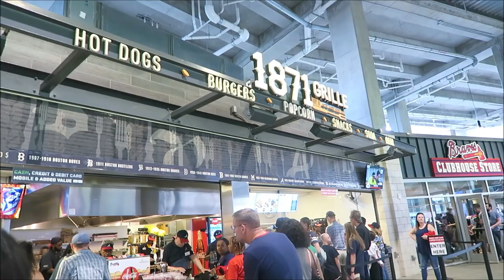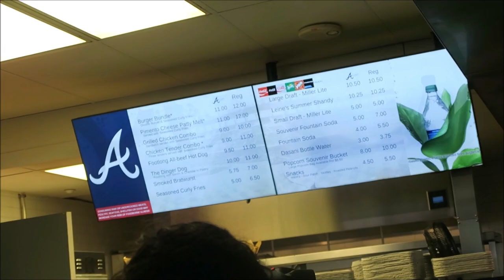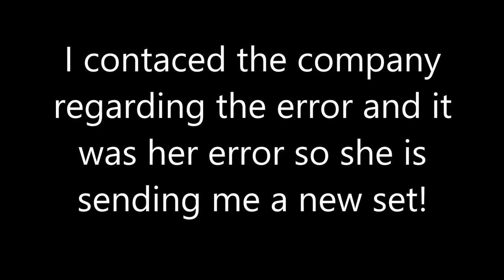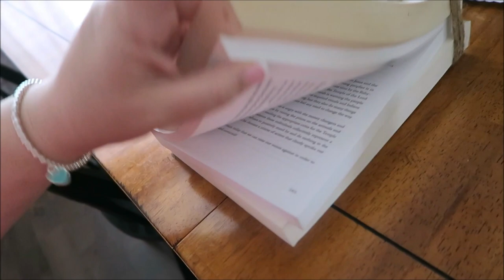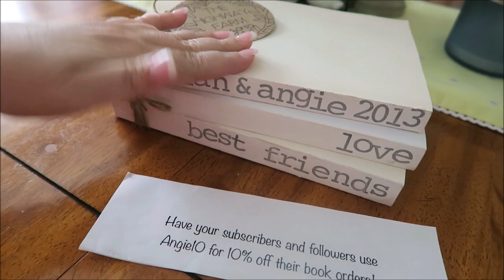Let's Play Ball!! || Atlanta Braves At Suntrust Park || April 2019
New Sunglasses